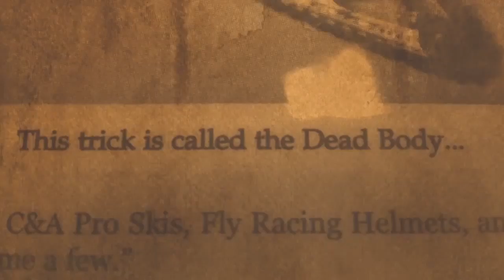Fresh 5 Snowmobile DVD - Teaser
This movie will feature shots from the New Hampshire grass drags, the rangeley snodeo, colebrook snodeo, the grande prix de ski doo and more. You can find a bunch of diversity from freestyle to backcountry along with some lifestyle footage!
Thanks to our awesome team. Mark York, John McGovern, Ralph Gallagher, Shawn Huston, Bill Turgeon, Matt and Jordan Berard, Paul Beaudoin, Fred Rasmussen, DJ Coffin, Joe Mclafferty, Seth Bell, Brando Bell, Alex Bishop, Miss Rave X Kaity Pearson plus some great special guests!!!

FirstPlaceParts.com has 10 lines of Snowmobile clothing such as Klim, MotorFist, HMK, Slednecks, and several more.  We also specialize in snowmobile helmets, boots, gloves, avalanche gear.  Plus a full line of parts and accessories.